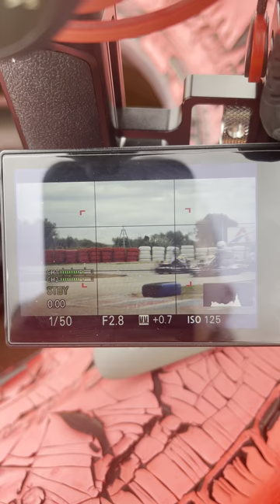The Range of the Monster ¨ Tamron 35-150 2-2.8 ¨ Best lens ever with Sony A7IV 🇪🇸🎥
Covering Karting Race had to do the on and of camera with the tamron 35-150, simply amazing glass

Sony A7IV
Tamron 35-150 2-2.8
Moment Cinebloom 10%